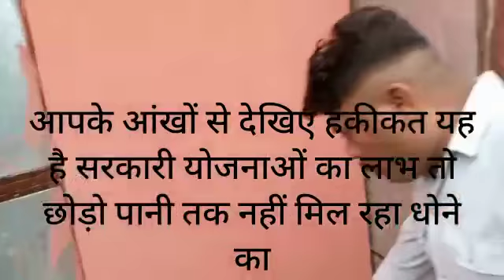जनता का पैसा जनता ही परेशान मेरोठा न्यूज़ ग्राउंड रिपोर्ट